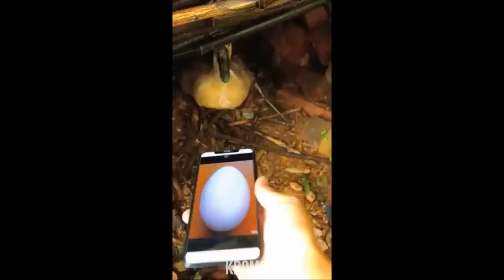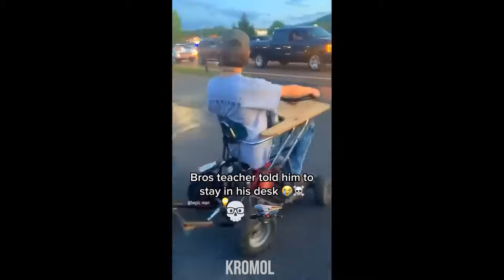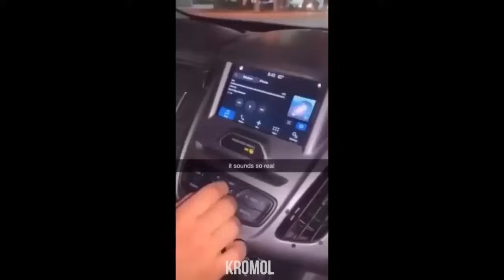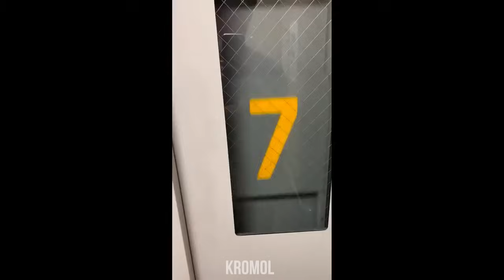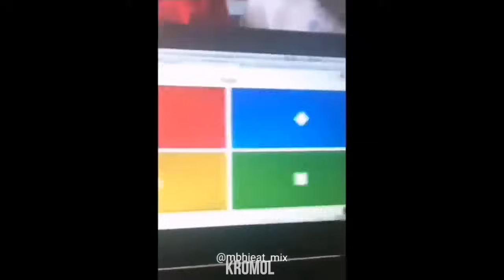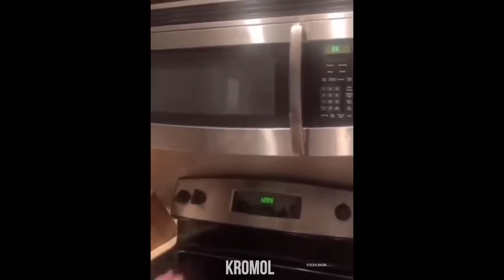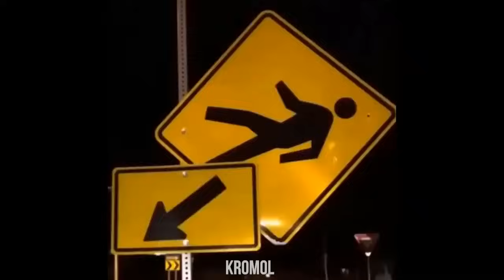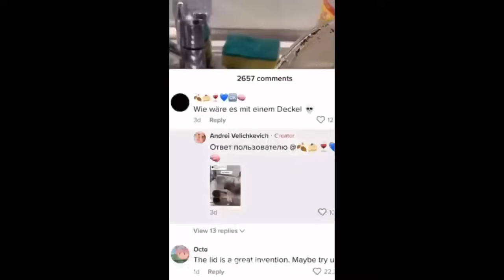IMPOSSIBLE TRY NOT TO LAUGH 😂 Funny Videos Compilation 😂 Funny Memes 2023 PART 8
IMPOSSIBLE TRY NOT TO LAUGH 😂 Funny Videos Compilation 😂 Funny Memes 2023
Hello, welcome to Kromel💕💕